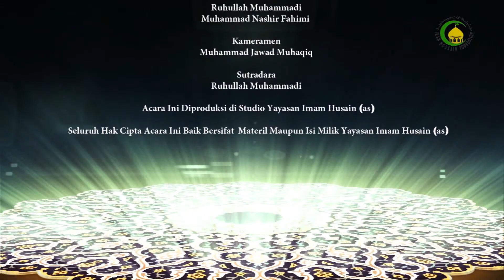70. TAUHID DALAM IBADAH (2)-NARASUMBER : Abdul Latif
Argumentasi tauhid dalam ibadah adalah:
1.Argumen rasional: Ibadah adalah perendahan diri yang didasari dengan pengakuan ketuhanan kepada zhat yang diibadahi. Dan kita meyakini bahwa tidak ada zhat yang memiliki sifat ketuhanan selain Allah. Maka dengan demikian hanya Allah yang layak diibadahi oleh manusia dan seluruh ciptaan yang lain.
2.Arguman tekstual: Al-Quran menekankan bahwa ibadah yang sebenarnya adalah ketika ibadah tersebut hanya  untuk Allah.